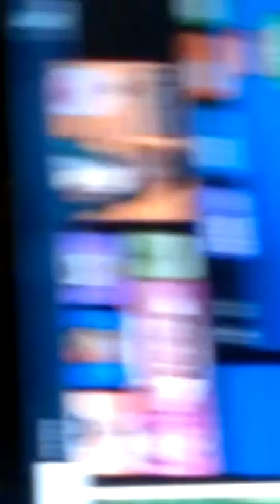Let's Play Papa's Pastaria Pt. 1- Moon